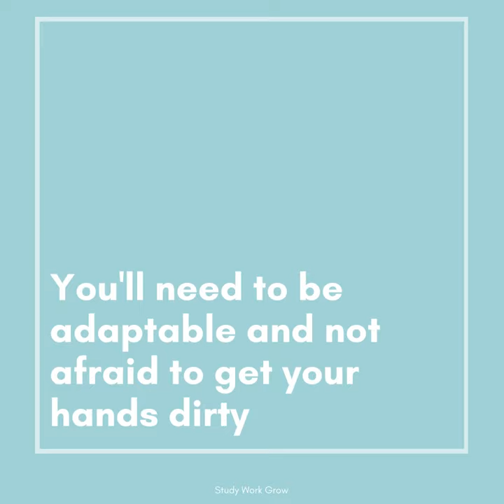Agronomist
Agronomists provide a bridge between farmers and agriculturalists and scientists in the labs. They share knowledge and provide feedback and guidance to growers in their assigned market. They also carry out a variety of other duties, that may range from field scouting and soil management tests, to market analysis.

If you are great at communicating, problem solving, and analysis, with a love of the outdoors, then becoming an Agronomist could be a great career for you. (You'll get plenty of opportunities to get your hands dirty too).